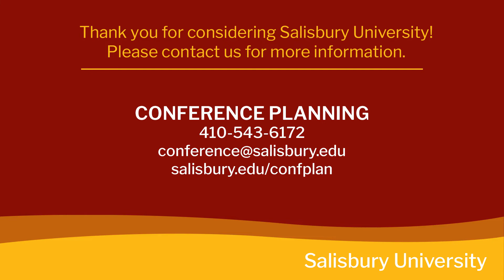Salisbury University Assembly Hall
Salisbury University’s Guerrieri Academic Commons Assembly Hall, located on the fourth floor of the library, is an exquisite and spacious conference venue with 5353 square feet and seating for up to 400 depending on your event set-up. This space consists of high ceilings and an elegant window wall and an outdoor terrace with a breathtaking view overlooking campus and the city of Salisbury. This venue also has a wide range of audiovisual technology to meet your event needs. The GAC Assembly Hall is the perfect venue for large meetings, banquets, and conferences.